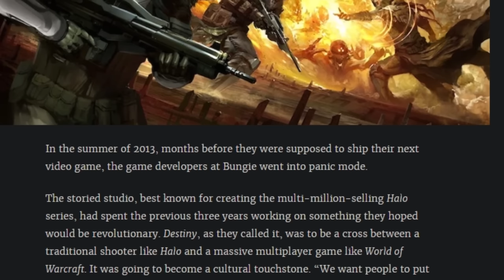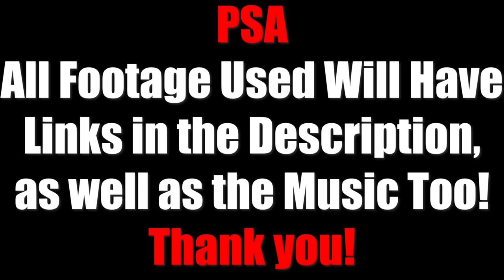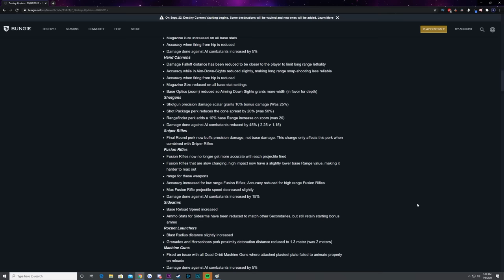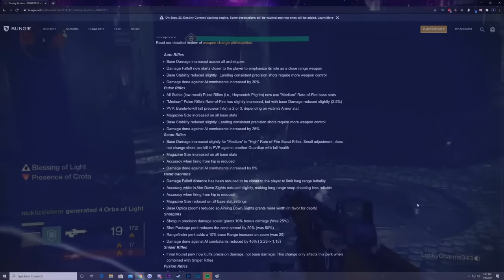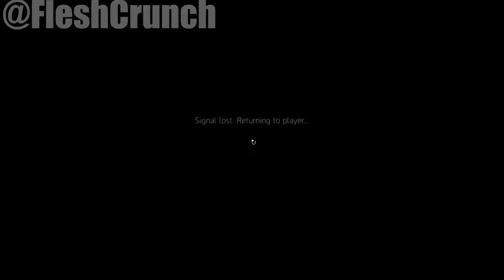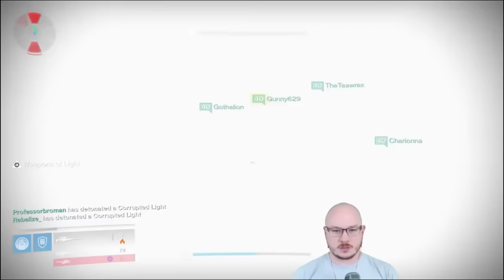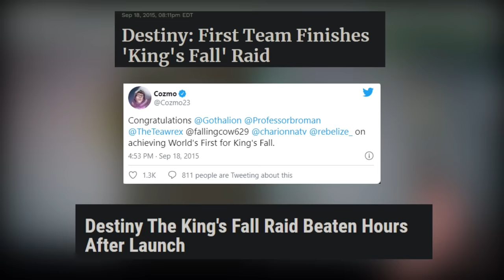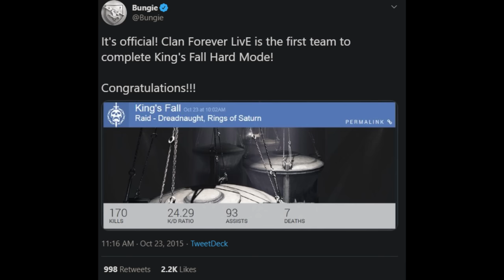The Raid That Changed Everything Forever - Destiny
This is the raid that changed Destiny forever! This is Kings Fall, the raid where a King was to take one final fight against 6 guardians! This video covers the day 1 raid race, the encounters, the loot, the hard mode/ challenge mode, the critique I have, and the future of what is to come! I hope you enjoy!

If you enjoyed the video a like would be appreciated as well as a subscription to this channel.

Time Stamps of Each Part:
Intro: 00:00
The Taken King TL;DR: 02:52
Kings Fall The Build Up: 06:15
The Entrance: 08:17
The Ships: 10:19
Totems: 12:22
The Warpreist: 14:06
Golgoroth & The Maze: 18:15
The Fun Walls: 22:24
The Twin Sisters: 24:20
Oryx The Taken King: 27:33
The Loot: 35:47
Hard & Challenge Mode: 40:20
The Critique: 44:50
End/Bloopers: 49:16

This video was a pain to upload, but I'm happy it's done, if you read this comment with a smiley face and a thumbs up!